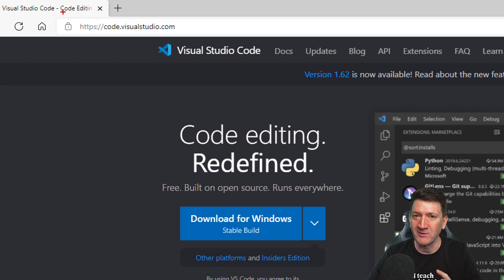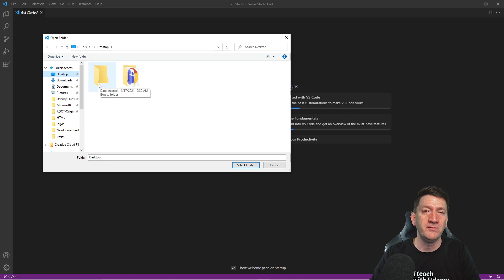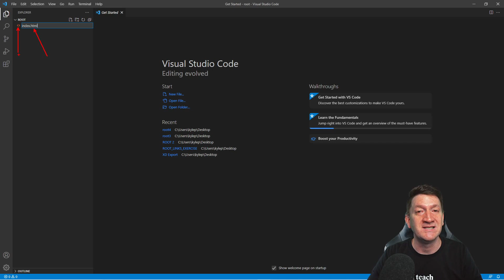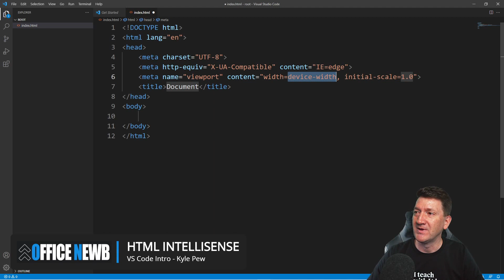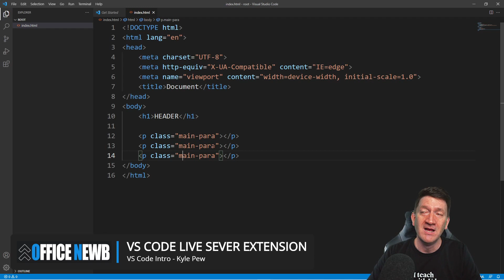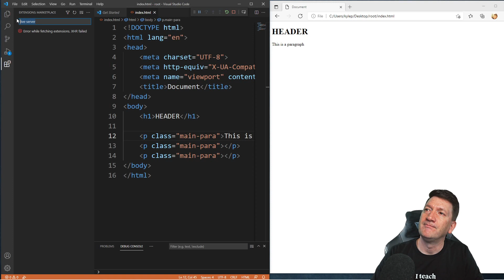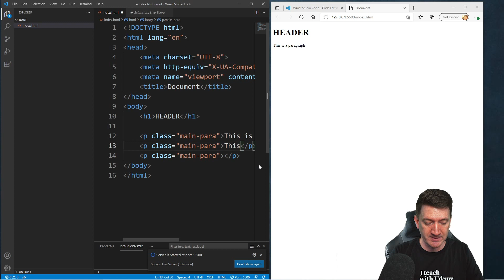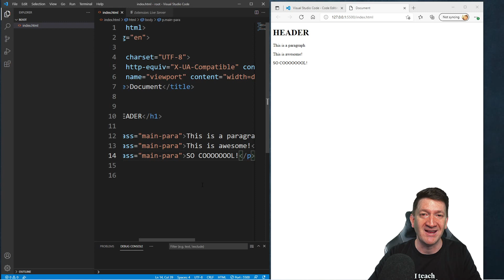Microsoft Visual Studio Code - Introduction to HTML with VS Code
Get up and running writing HTML with Microsoft Visual Studio Code with 4 quick tips.